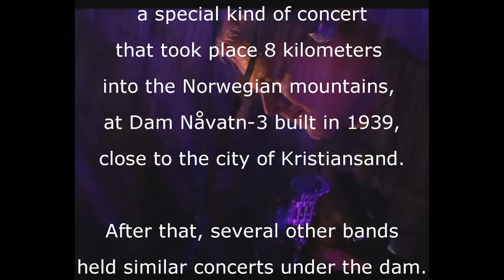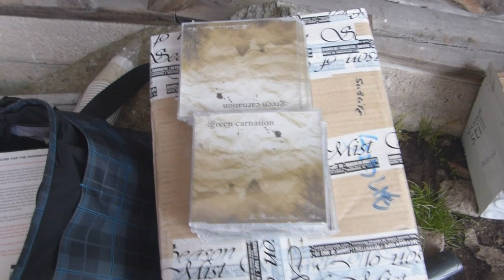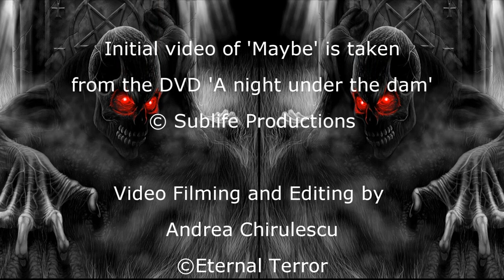Green Carnation - Behind the Scenes of 'Another Night Under The Dam'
The Norwegian band 'Green Carnation' is associated by many fans in the metal music with the band who played a concert under a dam in Norway. This happened back in 2006 and, after having had seen the DVD with the footage of the event, many might have wished to have the chance to witness it live. And as the band stopped playing pretty much after that, many gave up the hope that the chance would arise again.

Yet, at the beginning of 2014, announcements of 'Another Night Under the Dam' started to pop up on the WWW and so the date of July 31st was set for the second Green Carnation concert held in the majestic surroundings of the thirty-meter-tall dam Nåvatn-3, close to Kristiansand (Åseral, Vest-Agder, Norway, to be more specific). It turned out that this was also the last ever event with the name 'A Night Under the Dam', since the place is going to be rebuilt and it won't be possible to organize further concerts there.

A major difference between the first night under the dam and the one from 2014 is that the latter offered a mix of both 'Acoustic Verses' songs and heavier songs from the entire Green Carnation discography. As a plus, some of the heavier songs were also arranged so that they'd integrate the orchestra sounds offered by the talented musicians from Kristiansand String Quartet.

At a personal level, 'A Night Under the Dam' is ranking quite high in my favorite live DVDs, so this is mainly the reason that I spammed Kjetil Nordhus' inbox with mails about me wanting to see as much as possible of how the band and the orchestra rehearse together before the concert, what it actually takes to organize a concert in the middle of that fantastic location, and, most of all, to get the chance to document it in a small movie. The result of my curiosity, can be seen in the clip below, a clip that mixes images from the rehearsal with an on site interview with band members and some concert footage.

I have to add a very very big to Kjetil for offering me the chance to do this, but also gigantic thanks to every person on (and around) the stage that evening. I am thanking them both for the show that they put together, but mainly for being so welcoming and treating me with so much warmth. This is the best payment one can get for a freelance job.